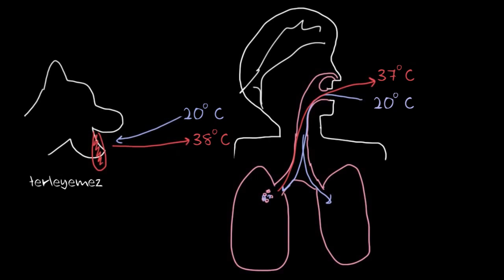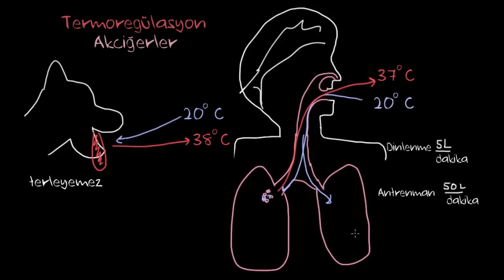Akciğerlerde Termoregülasyon (Sağlık ve Tıp) (Solunum Sistemi Fizyolojisi)